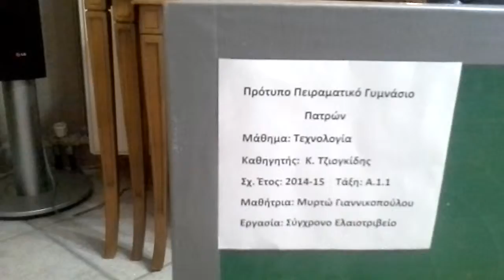elaiotribeio3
εργασία της μαθήτριας Γιανικκοπούλου Μυρτώ